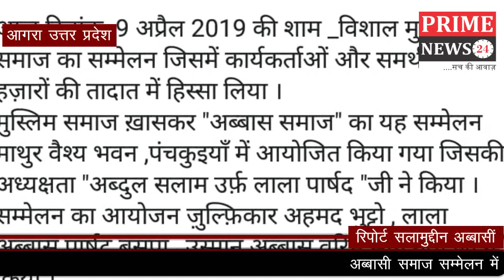अब्बासी समाज सम्मेलन में हजारों लोगों ने लिया भाग